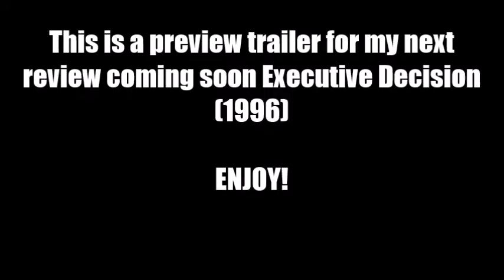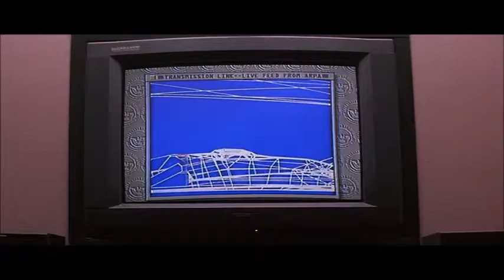Silver Screen Reviews! EXECUTIVE DECISION (1996) PREVIEW!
A Preview Trailer for my next review Executive Decision (1996)

MUSIC CREDIT TO JERRY GOLDSMITH & UMG Music Studios.

Many Thanks!